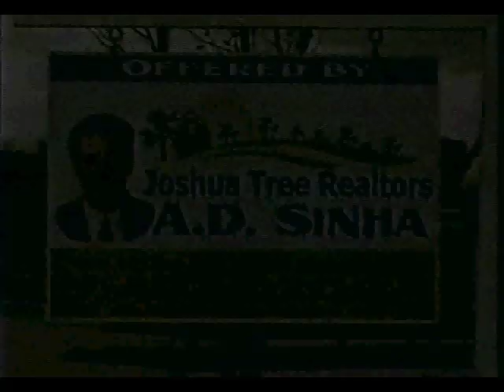Joshua Tree Commercial